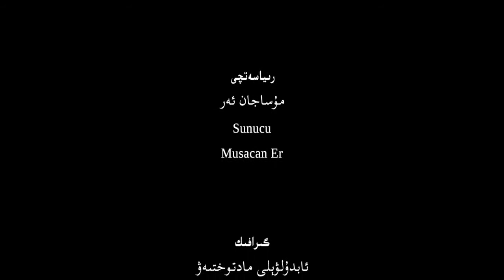ئىسلامدا سودا-تىجارەتنىڭ شەرتلىرى (2-قىسىم) 2017-03-24